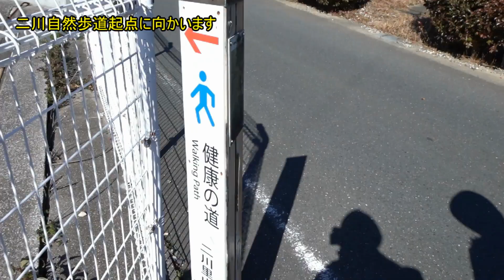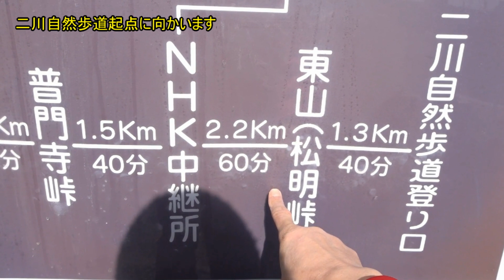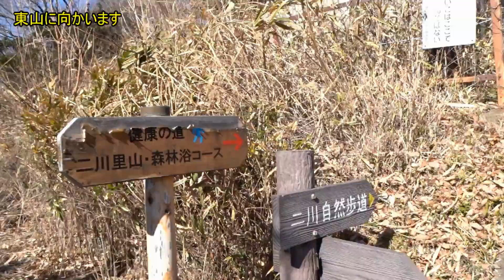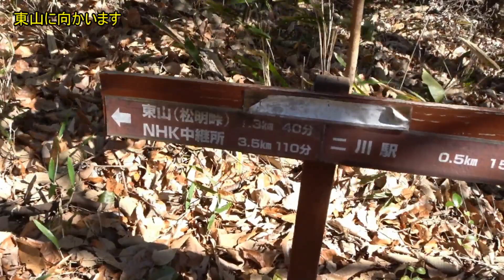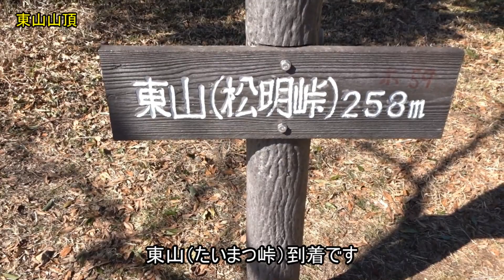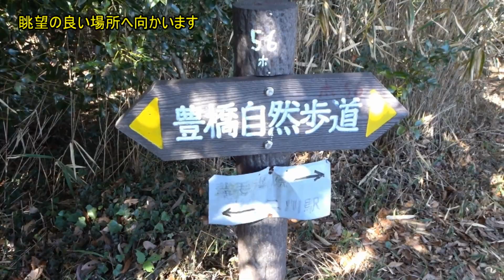岩屋公園から東山に行ってきました 還暦夫婦ナオユミのハイキングに行こう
豊橋市の東山へハイキングに行ってきました二川自然歩道は整備されていてとても歩きやすかったです。地元の方も多く歩いていました。短時間で登れて眺望が素晴らしいお山でした。